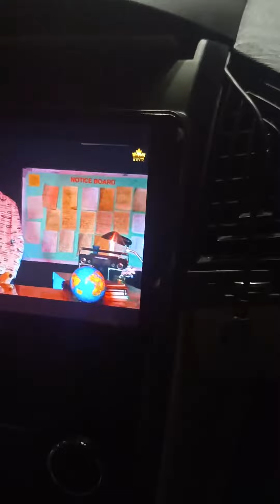XUV 500 android system Dapic fittment in star car Accessories pathankot